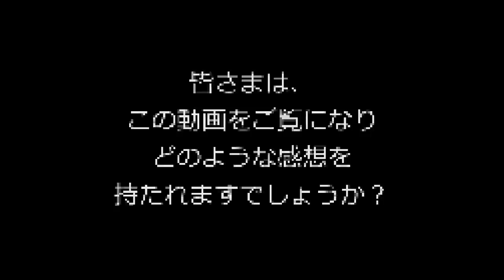｜高市早苗｜浜田聡｜政治家女子４８党｜2023年3月22日参議院予算委員会 「小西文書の捏造疑惑」について立憲最強パワフル議員が高市大臣に挑むがあっけなく撃沈される！ 高市早苗大臣を支持します！！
1.5倍速推奨